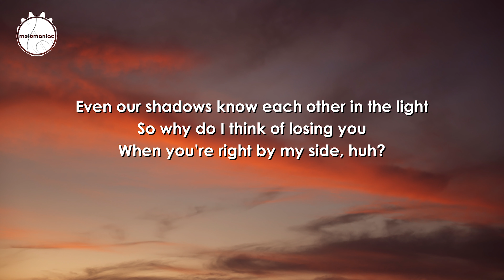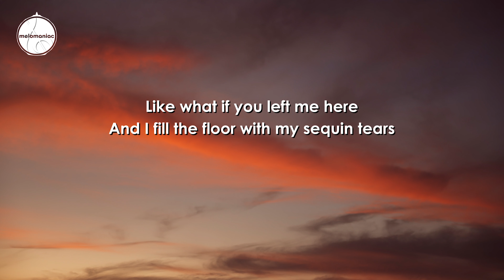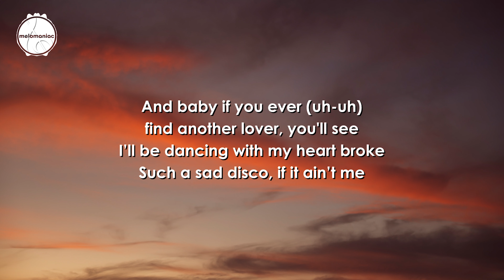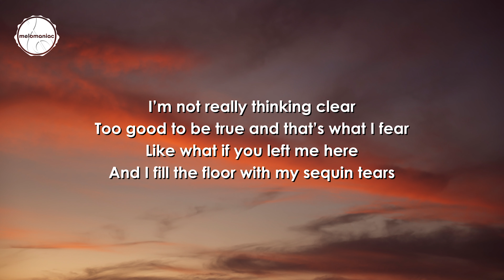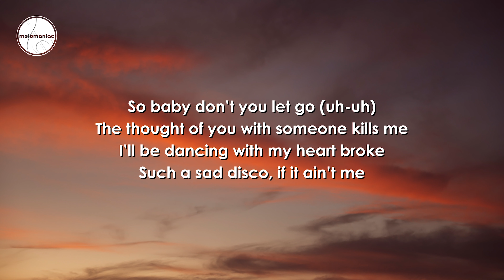Dua Lipa ft. Normani - If It Ain t Me ( 4K Lyrical Video )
I bet we’re higher than the people on cloud nine
This connection got me feeling like
I’ve known you my whole life, wow
Even our shadows know each other in the light
So why do I think of losing you
When you’re right by my side, huh?

I’m not really thinking clear
Too good to be true
And that’s what I fear
Like what if you left me here
And I fill the floor with my sequin tears
Stuck getting in my brain
Something I do that I can’t explain
Wicked love's creeping up

So baby don’t you let go (uh-uh)
The thought of you with someone kills me
I’ll be dancing with my heart broke
Such a sad disco, if it ain’t me
And baby if you ever (uh-uh)
find another lover, you'll see

I got a little Devil dancing in my mind
Playing tricks on my imagination
Ruining my night, well
I try to shake it off by looking in your eyes
All the voices in my head keep tryna
Tell me it’s goodbye, huh

[Pre-Chorus: Normani]
Too good to be true and that’s what I fear

So baby don’t you let go